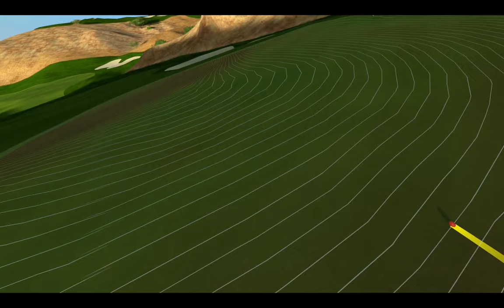Bogeys and Stogies Ep.11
Playing Golf+ Wolf Creek Practice